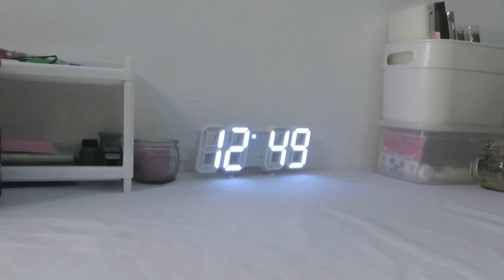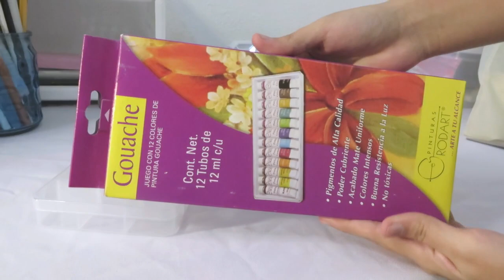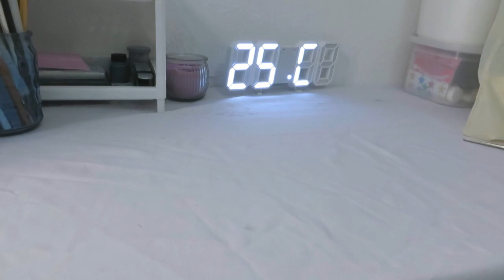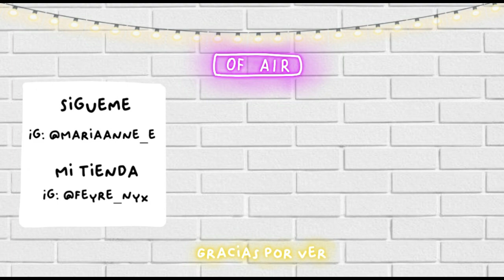☕️Decoraciones para escritorio de 20 pesos + Unboxing COMPRAS bolsa ecológica LUNA HYE ☘️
Hola soy Luna. de nuevo 🌙

Sintonizando para el canal , el día de hoy les muestro decoraciones bonitas para su escritorio que pueden encontrar por 20 pesos o un dólar en la sección de Prichos de Bodega Aurrerá Mexico,ya tenía ganas de más videos de Unboxing donde se une de nuevo Office Depot y Lumen.Los links estas en anteriores videos para que los vayan a ver.☘️

Espero les haya gustado el video y sea de inspiración para decorar su escritorio de estudio.Gracias por el apoyo , cambio y fuera 🍂

Mi Instagram ⭐️

Música ✨

Nos vemos en el próximo capítulo adiós ☁️